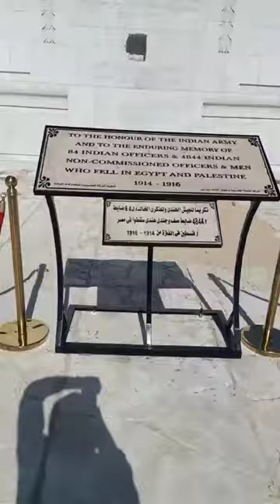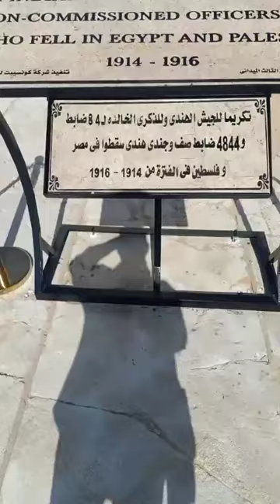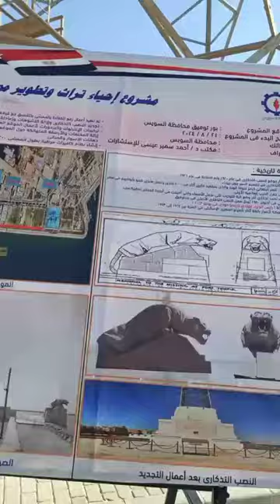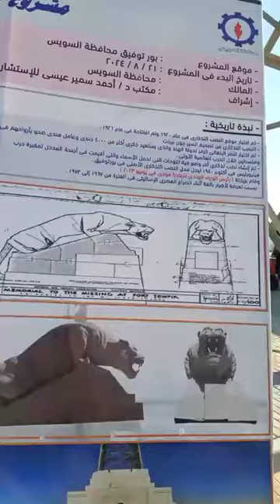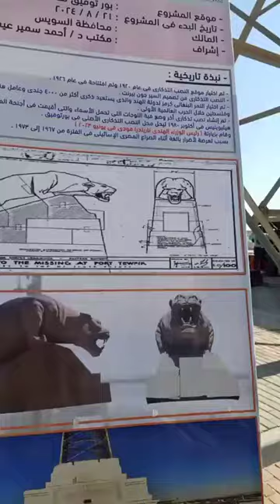بعد إغلاق استمر 13 عاما.. رئيس الوزراء يفتتح ممشى بورتوفيق